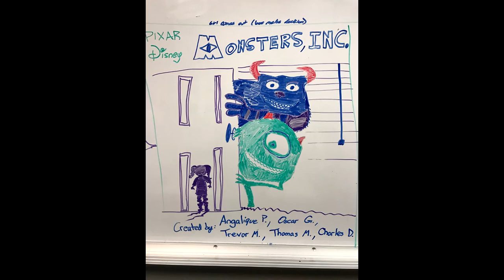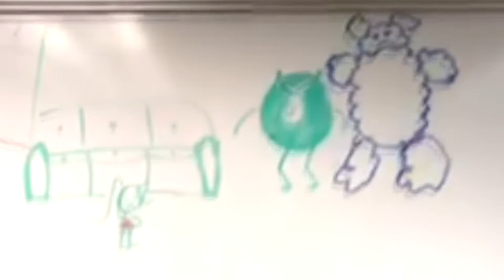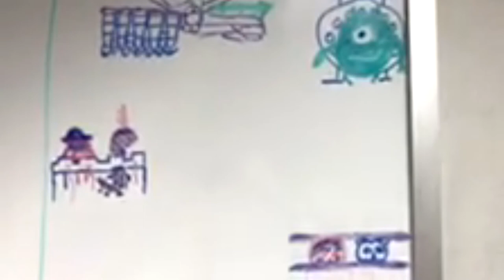Management Decision Making (Monsters Inc)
Design Challenge 3